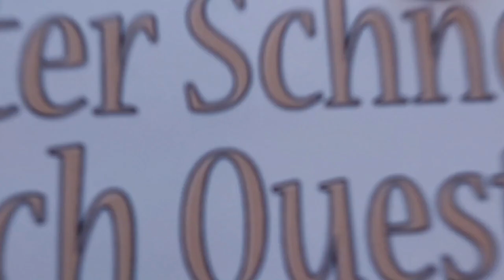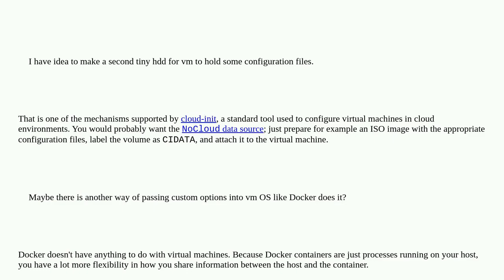Is it possible to pass some application-specific options from hypervisor to vm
A special thanks goes out to the community

  vmware-esxi